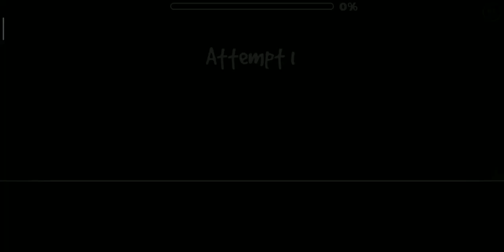Gear (geometry dash) /read description\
Gear: by GD JOSE
Also this is my first gaming video- alrighty bye bye uwu